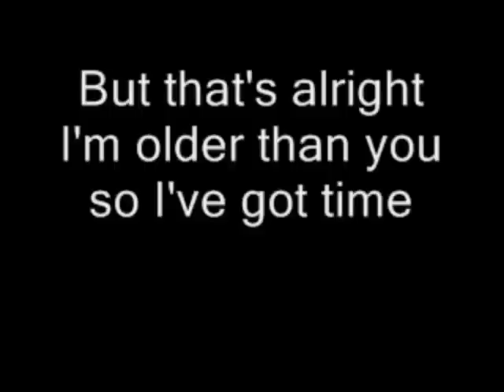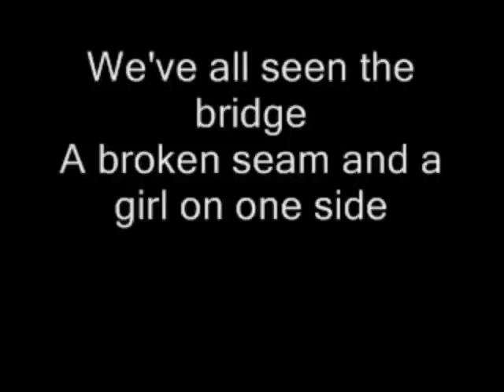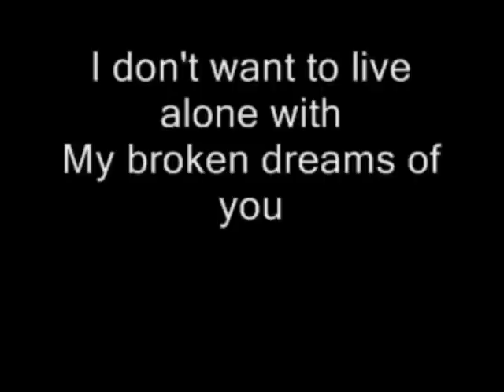Blink 182 1994 Buddha Full Album